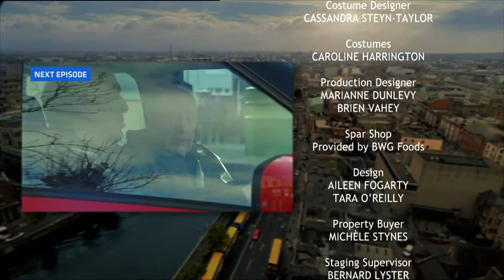Fair City (1st March 2020)